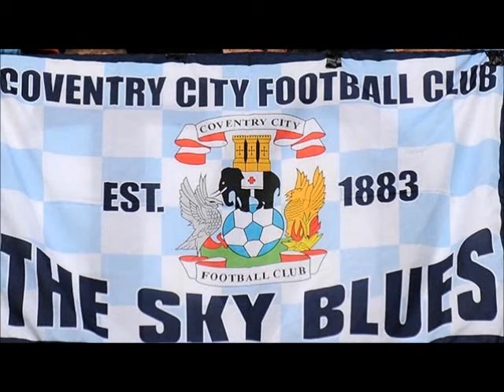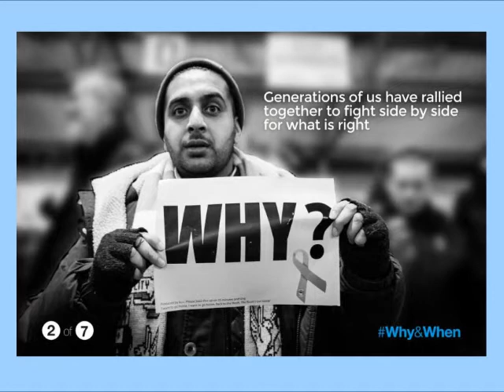Coventry City WHY WHY WHY WHY WHY WHY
JUST BRING US HOME,WHY  PHOTO'S BY ANDY SCAYSBROOK